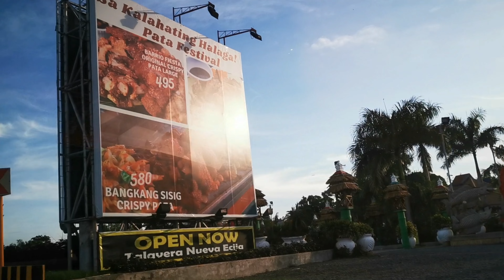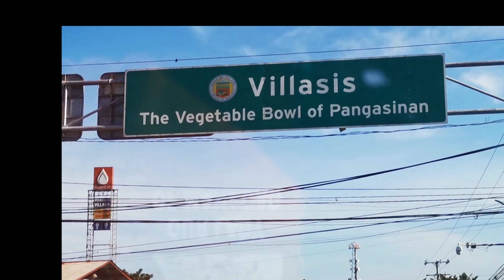Pinasyal 1: Trip to Manaoag Church (Tips and Tricks) Tara!!! Byahe tayo!!!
Pinasyal Goes to Our Lady of Manaoag Church

Enjoy your sunday with God